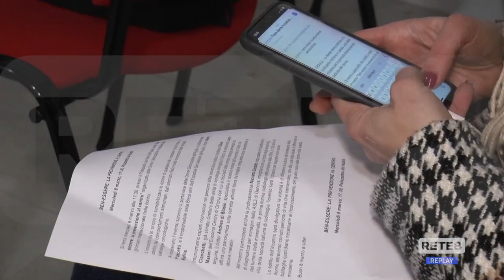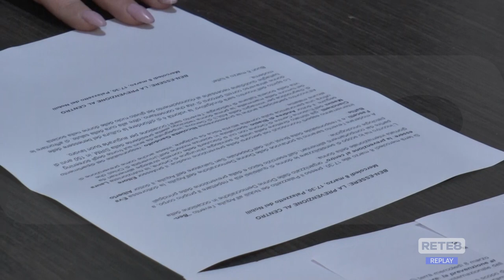L’Aquila - 8 marzo: le iniziative delle donne democratiche